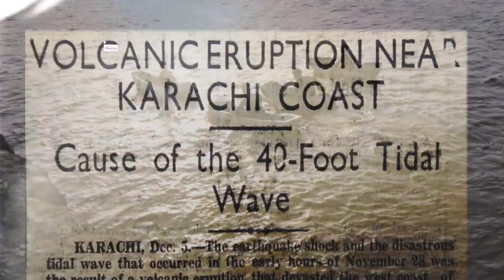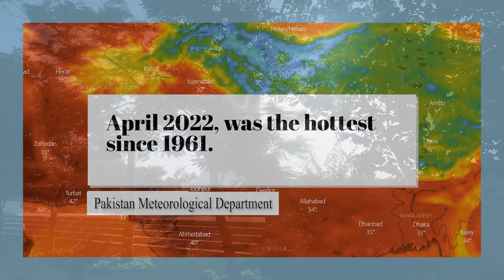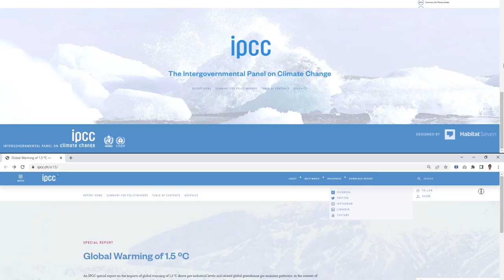Raging Tides A Wakeup Call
Program’s Name: Raging Tides – A Wakeup Call
Program Theme: Sea Level Rise
A documentary production of Virtual University Television Network (VUTV) in association with Asia-Pacific Broadcasting Union (ABU)
Organization: Virtual University of Pakistan
Country: Pakistan